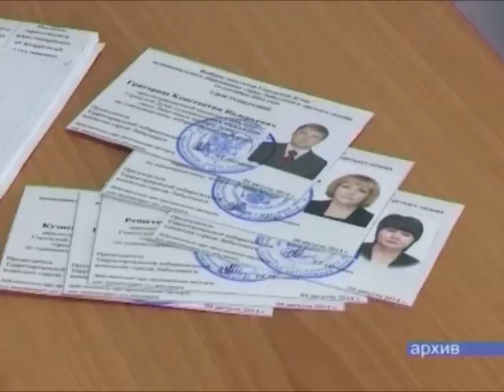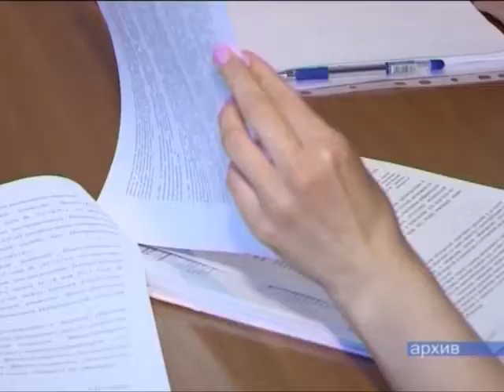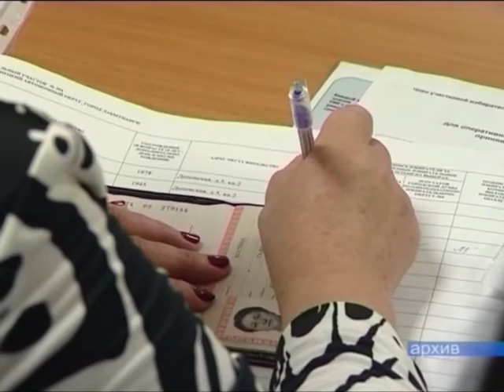В эфире наша традиционная рубрика «Время выбирать»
Скоро начнется очередной этап избирательной кампании – агитация.